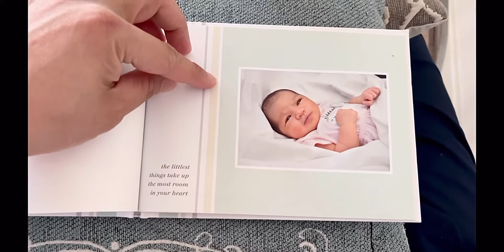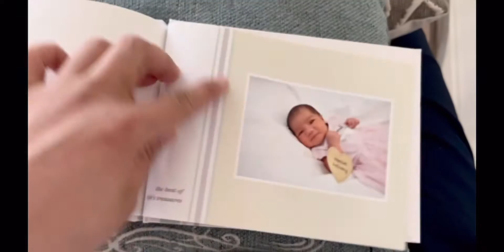Sky’s first photo album